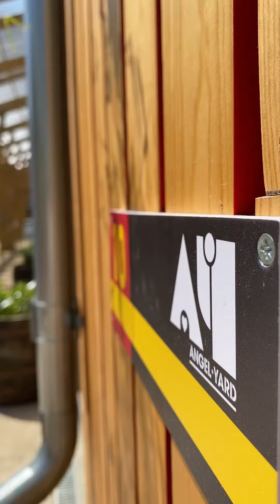Angel Yard Business Spotlight: Braids & Beauty Boutique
Our little series on the incredible entrepreneurs running businesses at Angel Yard continues with Ebony Bain, the hardworking owner of sought after salon @braidsandbeautyboutique now operating at unit 13! Check out and follow their journey via their IG or go for more info!